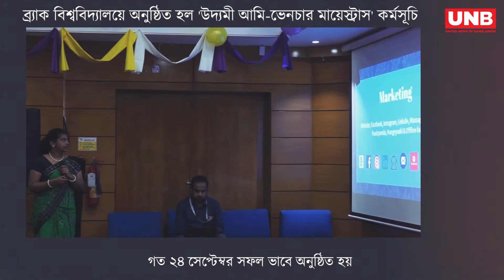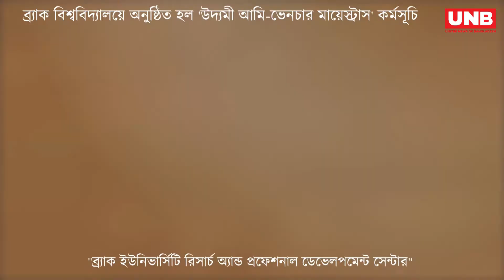ব্র্যাক বিশ্ববিদ্যালয়ে অনুষ্ঠিত হল 'উদ্যমী আমি-ভেনচার মায়েস্ট্রাস' কর্মসূচি | UNB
গত ২৪ সেপ্টেম্বর সফল ভাবে অনুষ্ঠিত হয় "ব্র্যাক ইউনিভার্সিটি রিসার্চ অ্যান্ড প্রফেশনাল ডেভেলপমেন্ট সেন্টার"  কর্তৃক আয়োজিত  "উদ্যমী আমি - ভেনচার মাইস্ট্রস' প্রোগ্রামের বিষয়ে, যেটি জাতিসংঘের বৈশ্বিক উন্নয়ন লক্ষ্যের( সাস্টেইনেবল ডেভেলপমেন্ট গোলস) পঞ্চম লক্ষ্য, "লিঙ্গ সমতা"  অর্জনের অন্যতম প্রয়াস।